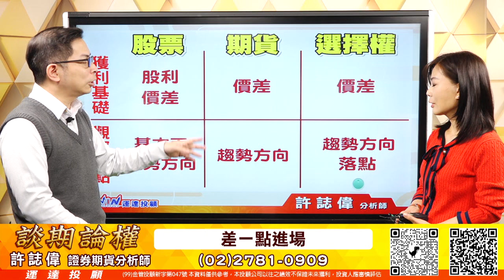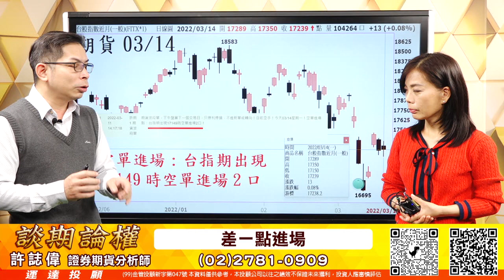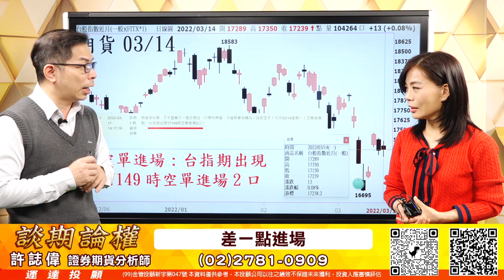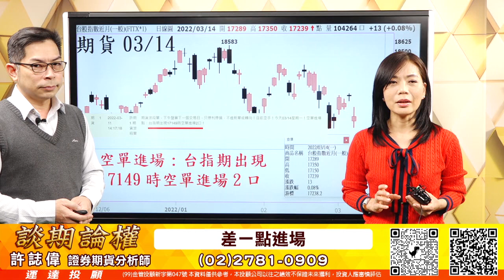20220314 許誌偉 談期論權